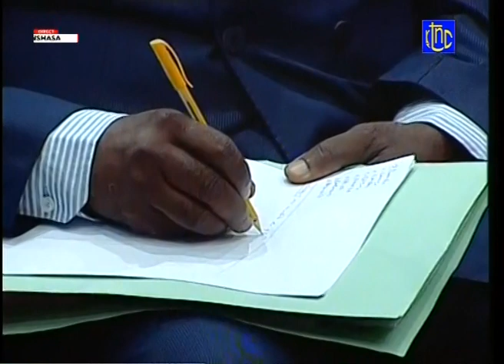🔴 RDC : SENAT - ARRÊTÉ A BRAZZAVILLE WILLY BAKONGA SAISIT BAHATI POUR SA REINTEGRATION AU SENAT